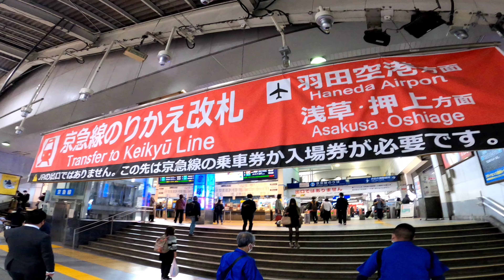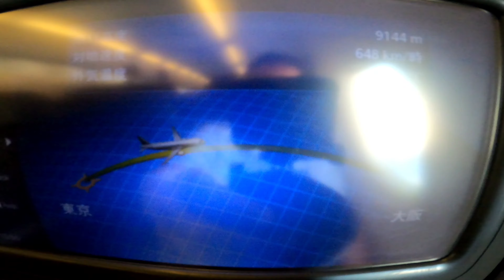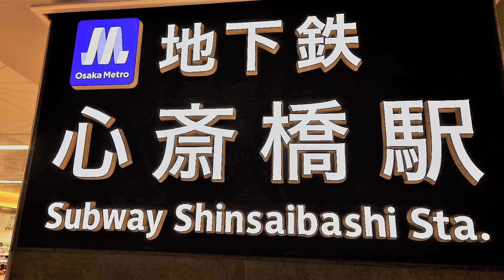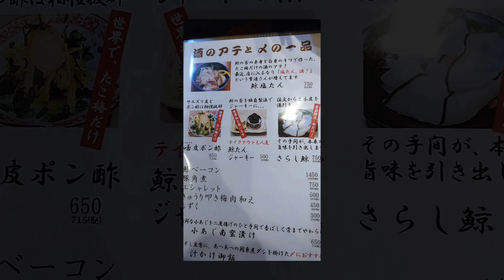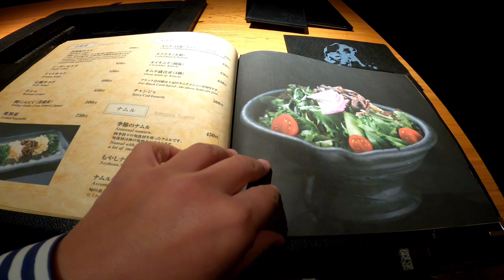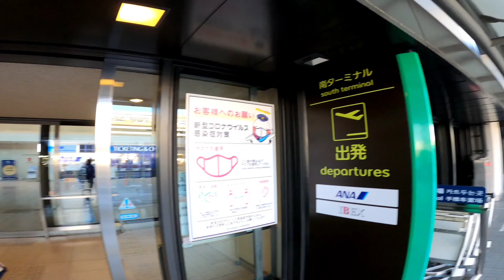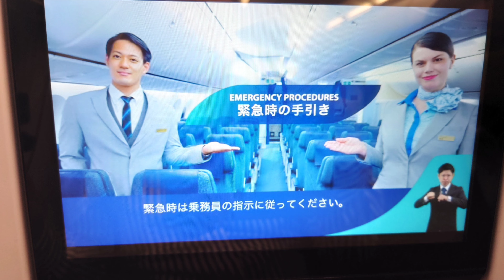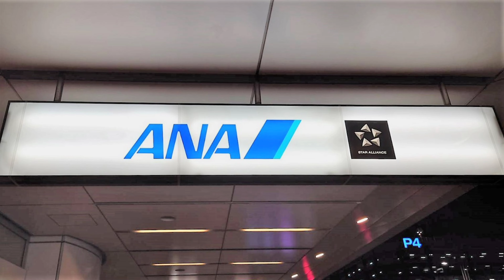[４Ｋ]【スターフライヤーとＡＮＡで行く大阪/OSAKA･JAPAN】ナニは無くともナニワは最高！！食い倒れ大阪４８時間の旅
旅はずっと続けていましたが、大阪はコロナ禍の状況があまり良くなかったので、中々行く事が叶いませんでした。
状況も落ち着き、ようやくおよそ２年ぶりに大阪へ行ってきました。
食い倒れの街大阪ですので、今回の旅は、いつも以上にほぼ食べてるだけの動画ですが、どうぞお楽しみください＼(^o^)／

前回の旅：[FHD]【ＪＡＬどこかにマイル/帯広編】往復たったの６０００マイル「どこかにマイル｣で帯広へ　観光ゼロ、帯広と釧路でひたすら美味い物を食べに行くだけのツアー

★毎週 木・土の１９時にアップロード！！（不定期で火曜日の１９時にも投稿します。

■旅のしおり（長い動画ですので、是非チャプターもご活用ください）
  0:00   ｵｰﾌﾟﾆﾝｸﾞ/OPENING
  3:43   ｽﾀｰﾌﾗｲﾔｰ25便･ANA3825便(共同運航便)羽田→大阪(関西)/STARFLYER SFJ25 from TOKYOHANEDA to OSAKAKANSAI
15:03   関空特急はるか ﾊﾛｰｷﾃｨはるか 関西空港→天王寺→心斎橋(大阪ﾒﾄﾛ)/ARRIVED OSAKA
19:26   ﾎﾃﾙ日航大阪/HOTEL NIKKO OSAKA
21:59   大阪食活①日本最古のおでん屋｢たこ梅｣本店(道頓堀)/EAT.1 "ODEN"
24:58   大阪心斎橋の夜明け/GOOD MORNING OSAKA
25:54   心斎橋→動物園前/SHINSAIBASHI to DOBUTSUEN MAE
27:41   新世界･通天閣･ｼﾞｬﾝｼﾞｬﾝ横丁/SHINSEKAI
34:36   大阪食活②ｼﾞｬﾝｼﾞｬﾝ横丁串カツ｢八重勝｣/EAT.2 "KUSHI KATSU"
37:12   大阪食活③お好み焼き 梅田｢きじ｣本店/EAT.3 "OKONOMIYAKI"
38:47   大阪食活④熟成肉 但馬屋 心斎橋/EAT.4 "YAKINIKU"
42:41   大阪食活⑤自分でたこ焼きを焼いて食べる店｢蛸之徹(たこのてつ)｣大阪ﾏﾙﾋﾞﾙ店/EAT.5 "TAKOYAKI"
45:52   梅田→大阪国際空港(伊丹)/OFF TO THE AIRPORT
47:49   大阪国際空港(伊丹)/OSAKA INTERNATIONAL AIRPORT
50:52   全日空1472便 大阪(伊丹)→東京羽田/ANA1472 from OSAKAITAMI to TOKYO HANEDA